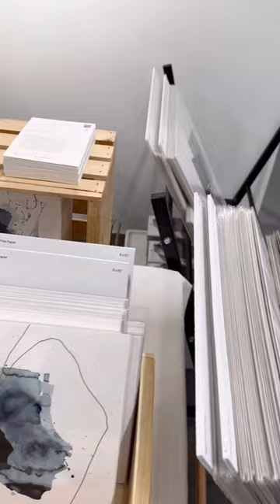Getting my booth ready for One of a Kind in Chicago